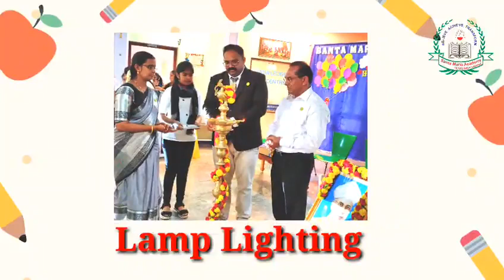Teachers Day Celebration 2021